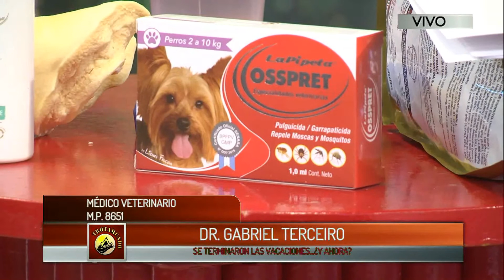DR TERCEIRO FIN DE LAS VACACIONES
QUE PASA CON LAS MASCOTAS AL VOLVER DE VACACIONES?